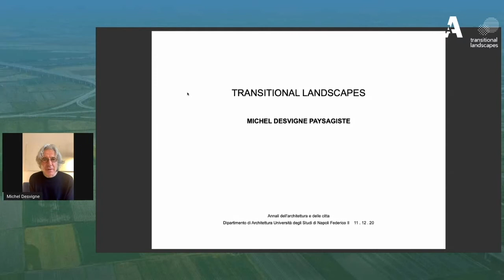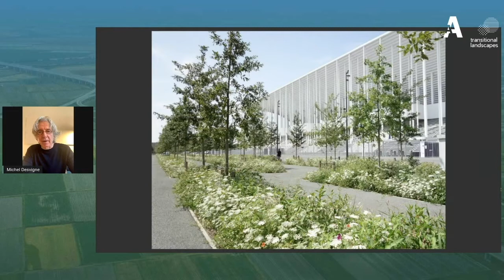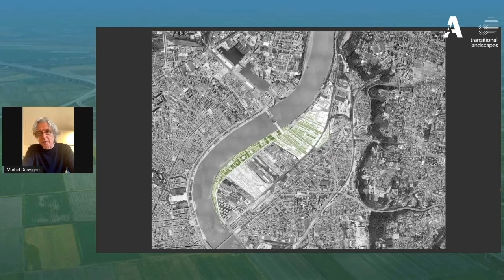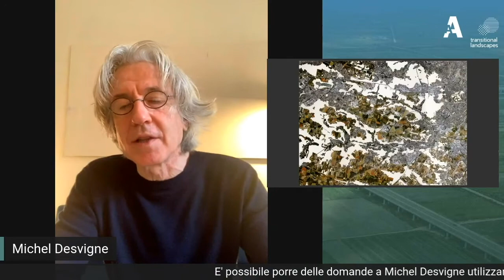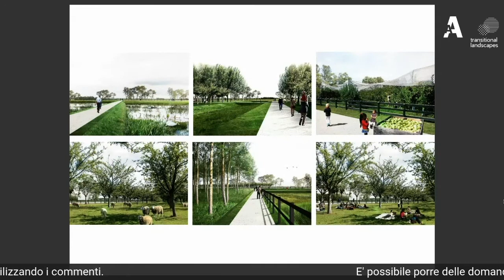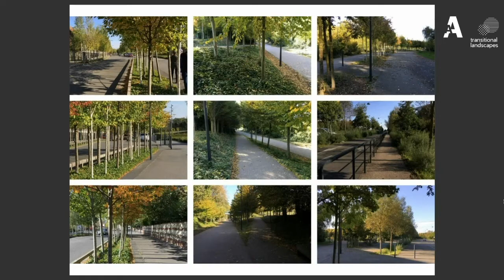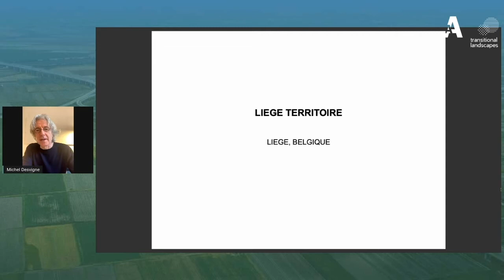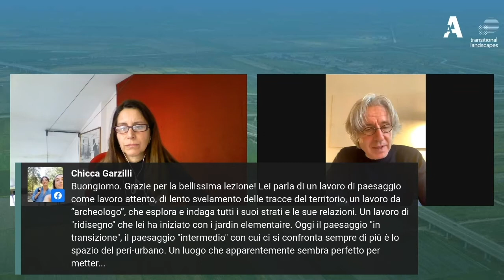Transitional Landscapes - Lecture Michel Desvigne